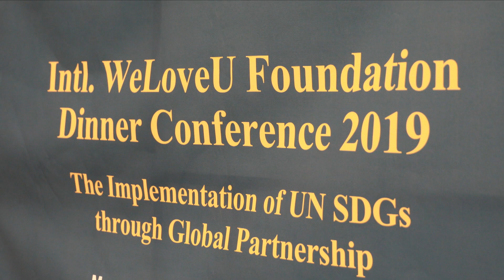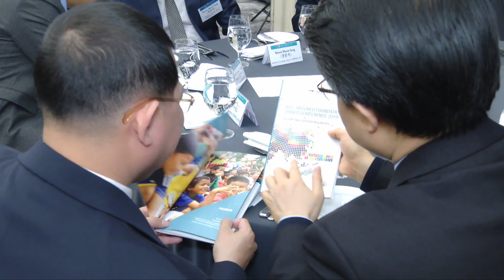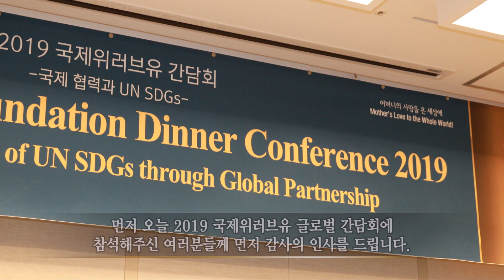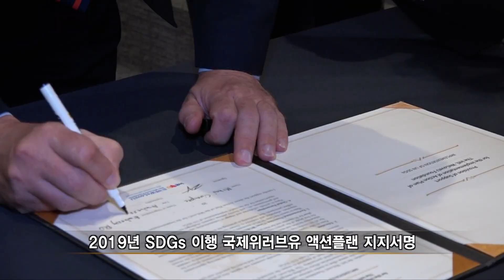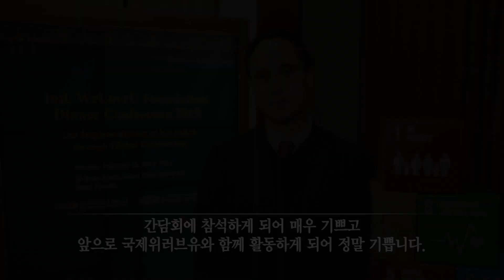2019 국제위러브유 글로벌 간담회_회장 장길자